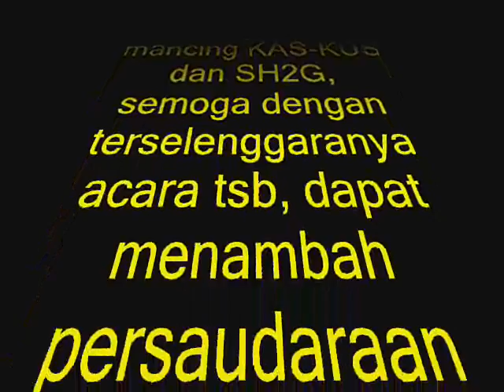Mancing Alam Liar di Acara Topik Pagi - ANTV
Mancing Alam Liar ala WFAE